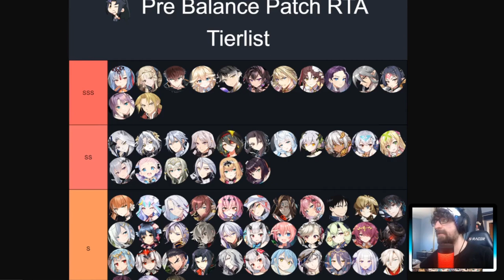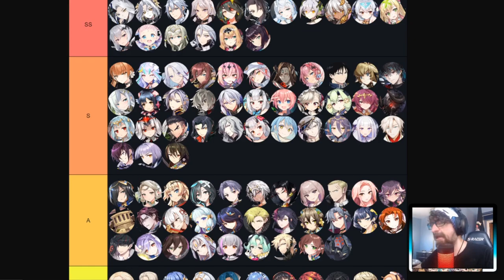Balance Patch Tier List April| Epic 7 | Spring 2023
Got plenty of awesome merch use this link it helps me out!